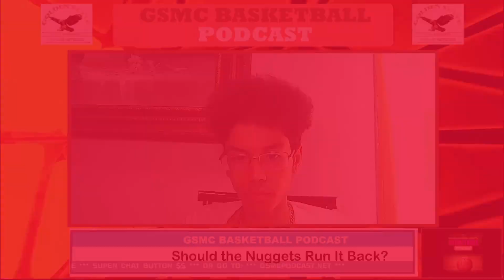Should the Nuggets and Knicks Run It Back? | GSMC Basketball Podcast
Tune into the GSMC Basketball Podcast by GSMC Sports Network for the ultimate discussion on whether the Nuggets and Knicks should run it back next season. Our expert analysts dive deep into the performance, strategies, and potential changes for both teams after their recent playoff runs. We'll evaluate key players, coaching decisions, and front office moves that could shape their future success. Are the Nuggets poised to make another deep playoff push, or is it time for a shake-up? Can the Knicks build on their progress, or do they need to retool to become true contenders? Join us as we break down the critical factors and provide insightful commentary on the best path forward for these storied franchises. Available on YouTube, Apple Podcasts, JioSaavn, Deezer, and more, the GSMC Basketball Podcast is your go-to source for expert basketball analysis and discussions.

X (Twitter): gsmcsportsnet

gsmcpodcast.net